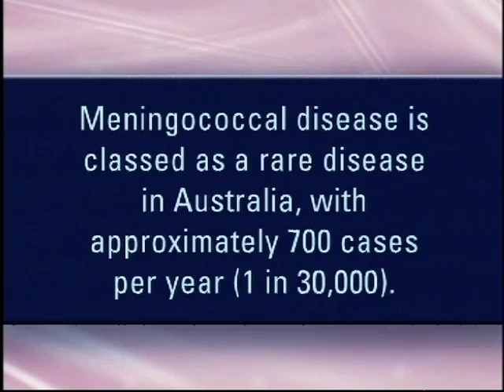Fighting Meningococcal Disease (Preview)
A practical guide for parents, teachers, carers and students to recognising the symptoms, and what action to take, with advice from those who have been through it. This could save a life.